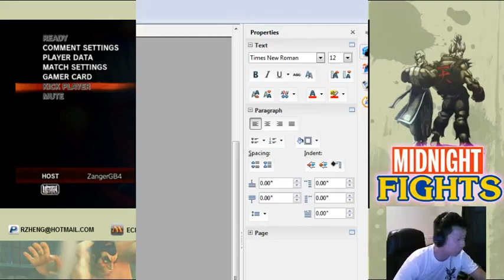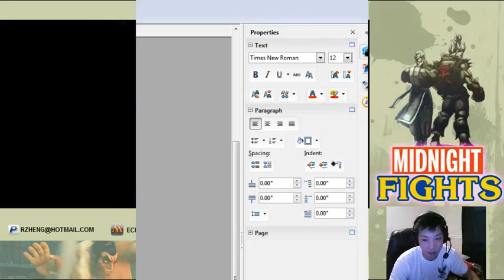Akuma Cammy Ranked 360 8/12/15 5